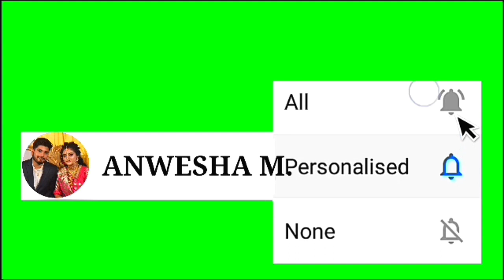পাতাল রেলের টিকিট | ভৌতিক কাহিনী l Bangla Bhuter Golpo l Ghost l Scary l Horror l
ভৌতিক কাহিনী l Bangla Bhuter Golpo l Ghost l Scary l Horror l

About video:- Ei video theke apnara janben ekti bhut er golpo birendra krishna bhadra er leka. Golper nam "গারস্টিন প্লেসে সাহেব ভূত"

your Quires :-

bangla bhuter golpo new 2023
bhuter bari
dak bangla
sunday horror special bhoot
sunday suspense cartoon
vuter cartoon bangla new

lullu vuter golpo
vuter golpo book
vuter golpo golpo
vuter golpo hindi
lullu vuter golpo new bangla
vuter notun golpo
bangla vuter golpo new
 bengali ghost story
voyanok bhuter golpo bangla
 bhuter cartoon
 bhoot bungalow
 bangla bhuter golpo
 bhoot bangla
 bhuter cartoon bangla
 obhishopto bari
 obhishopto bungalow
 sunday suspense
 bhoot fm
 bhuturebari
i haunted
 sagar dighir bungalow
 haunted house
 ghost story
 horror cartoon bangla
 dak bunglow
 dak bangla
bhuter golpo online reading
youtube vuter golpo

horror story
thakurmar jhuli
vuter golpo
vuter cartoon
cartoon
bangla golpo
bangla horror cartoon
cartoon bangla
jibonto animation
bengali horror story
Tuntuni golpo
sunday suspense
bengali horror cartoon
bangla animation
bhooter golpo
ghost cartoon
sonar ayna
golpo
rupkothar golpo
bm vlogs
scary story
sujon animation
fairy tales
ghost story bangla
buter golpo
bengali bhuter golpo
pakhi golpo
bangla vuter cartoon
ভুতের গল্প
stories in bangla
khirer putul